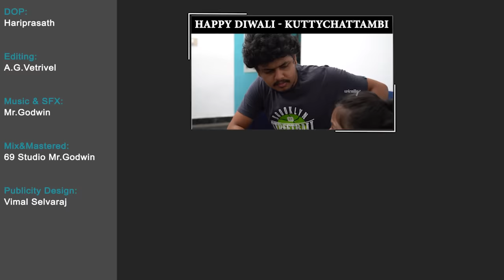Aazhiya School Diaries Episode 01 || Chutti Kuzhandhai || Rowdy Baby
Raja struggles to be a responsible guy, while Aazhiya preps for the school re-opening , after lockdown. Together they end up in a laugh riot you can’t miss!

Script & Direction:
Joy

Music & SFX:
Mr.Godwin

Mix & Mastered:
69 Studio Mr.Godwin